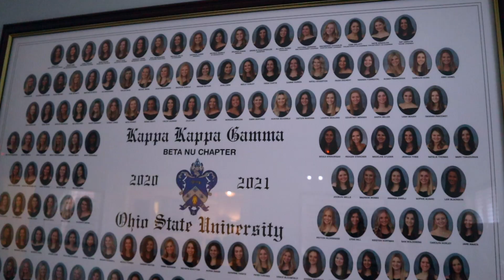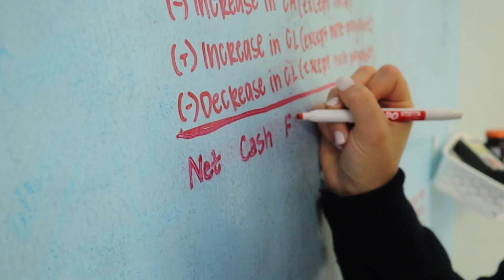Sorority House Tour 2021 // Ohio State Kappa Kappa Gamma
Welcome to the Dream house! I lived here for two years, so it was so fun making this for recruitment. If you want to check Kappa out on other platforms, here's their socials:

I write music! You should check out my original song playlist!

My equipment:
-filmed on a Canon m50